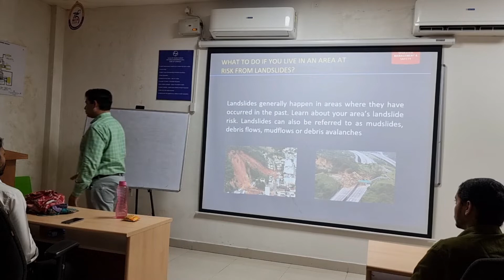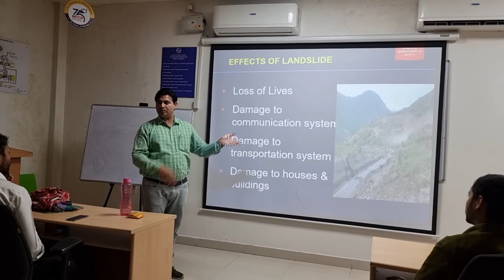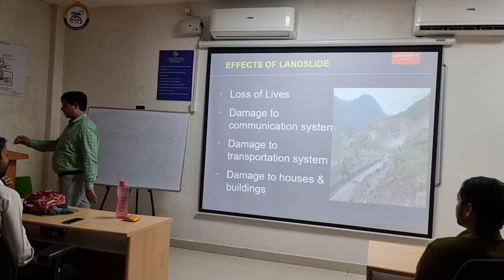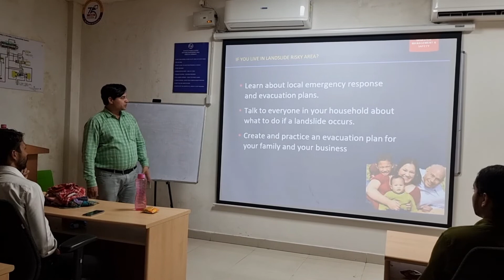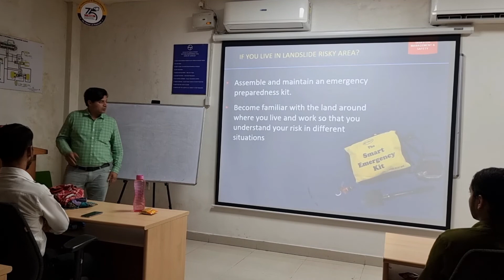landslide कहाँ होता है ?